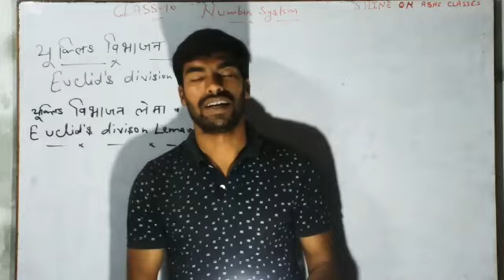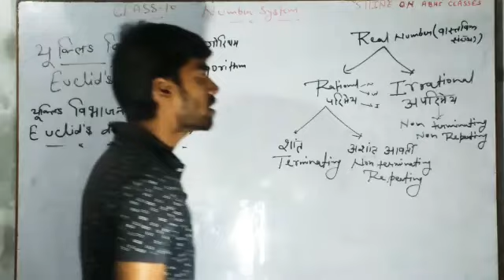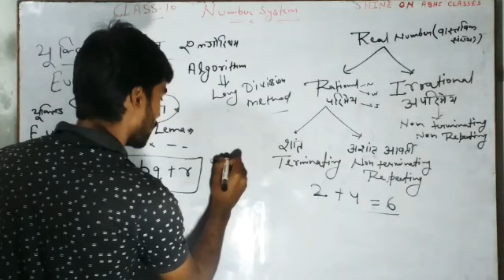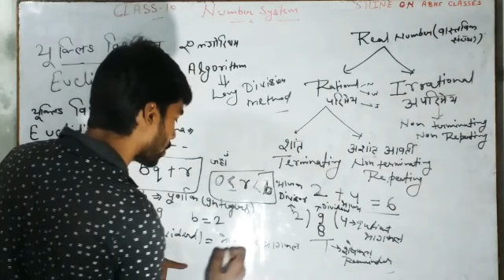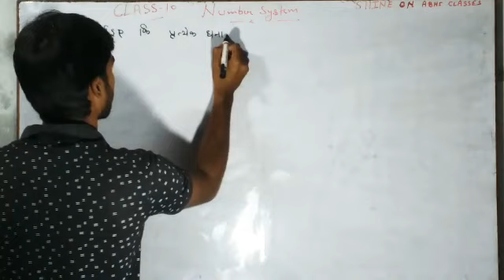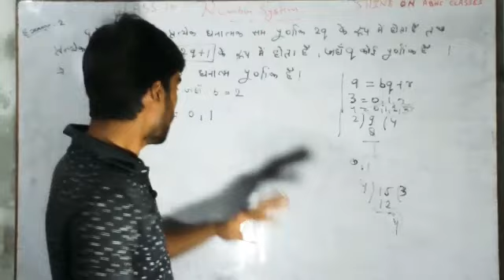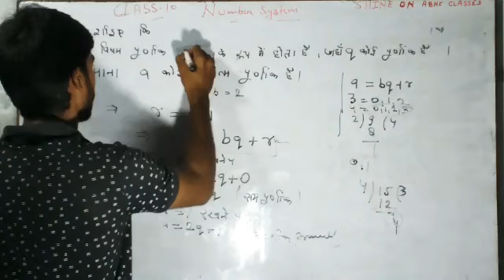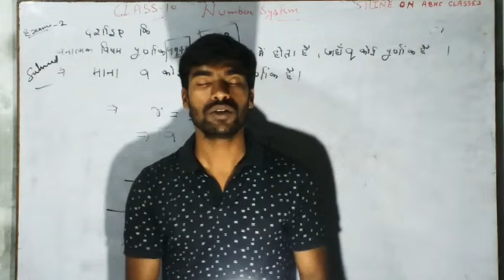Number system class 10th|CH 1|NCERT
Euclid algorithm and euclid lema

Number system introduction class

we provide full class video of 9 and 10..